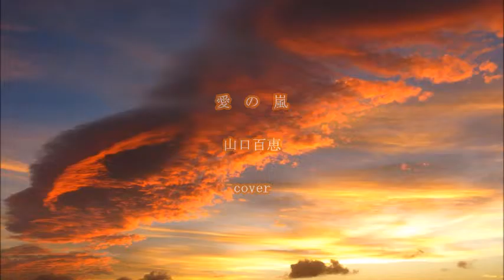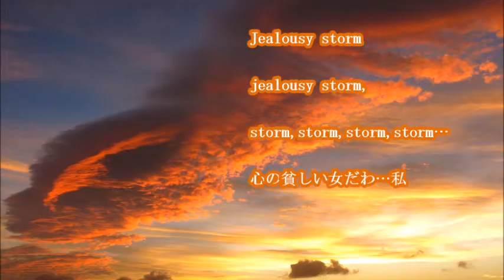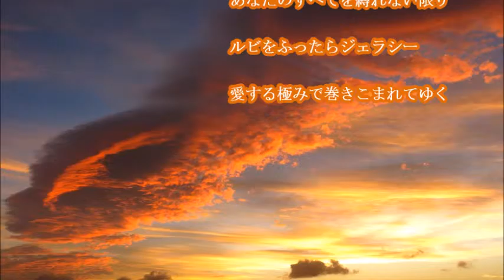愛の嵐／山口百恵 cover Chie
作詞：阿木燿子　作曲：宇崎竜童